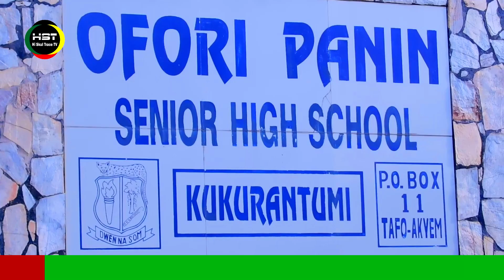Watch the highlights of Opass Shs SRC Funfair with La meme Geng